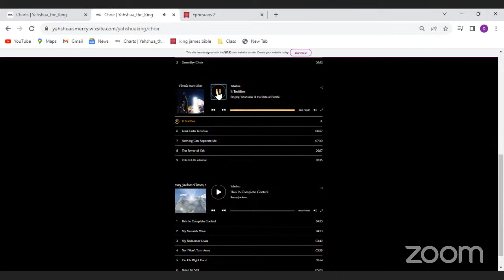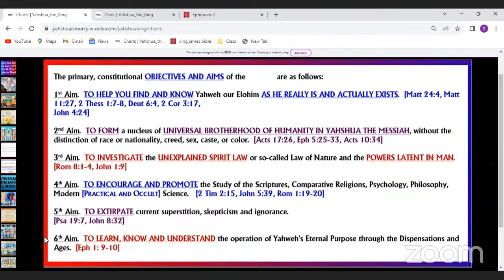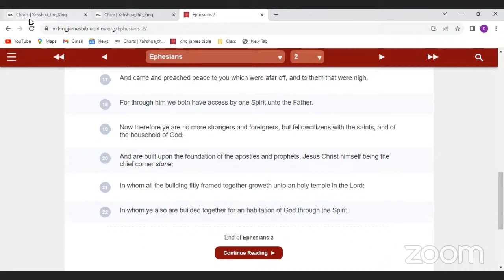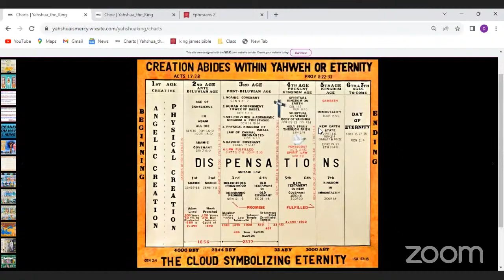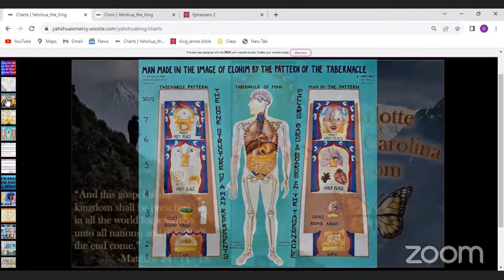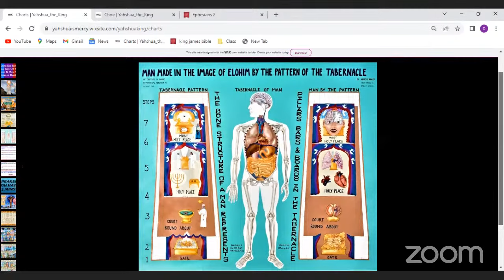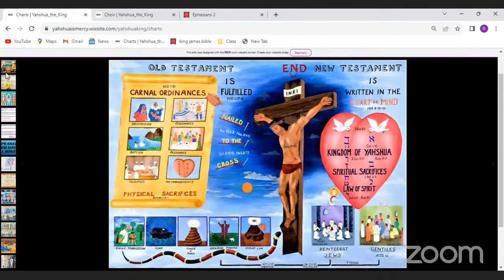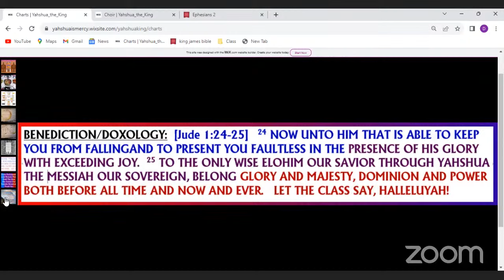10-2-2023 - The Migratory Pattern Takes a Picture of You!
Song: Testifies - Florida State Choir

Scripture Lesson: Ephesians 2

1st Speaker:  Dr. Chuck M. (Orlando, FL)
2nd Speaker: Dr. Chere W. (Orlando, FL)
3rd Speaker: Dr.  Patrick L. (Chicago, IL)